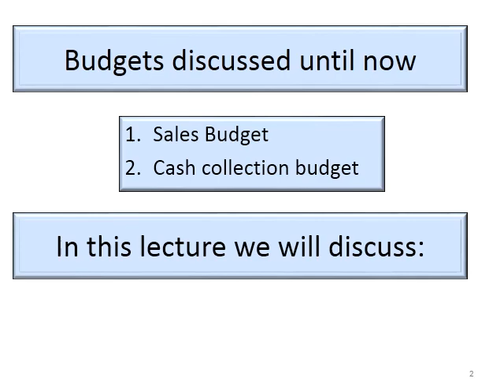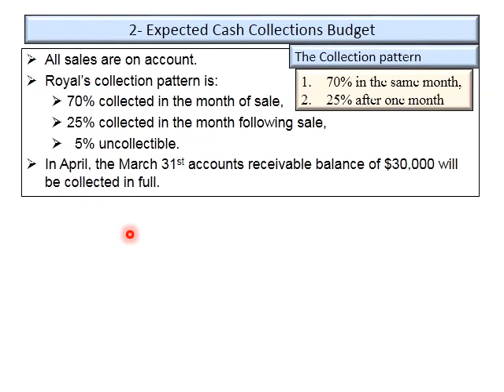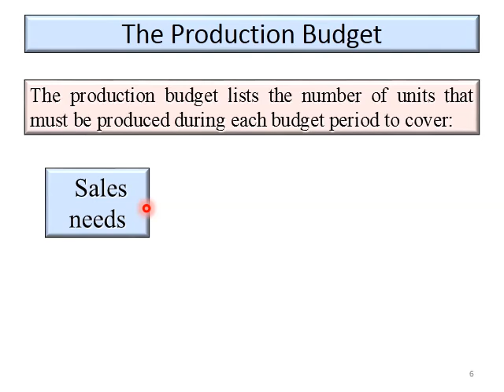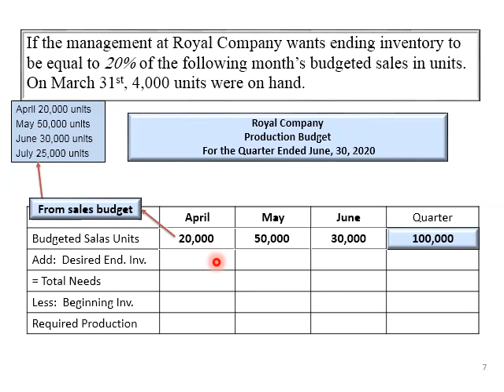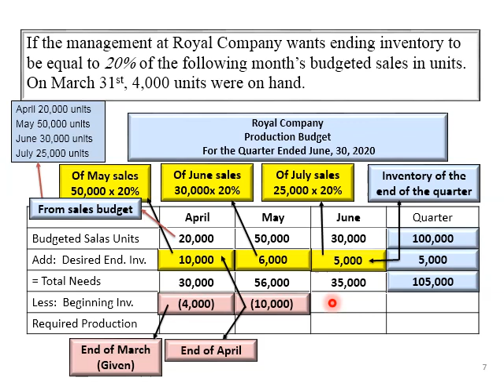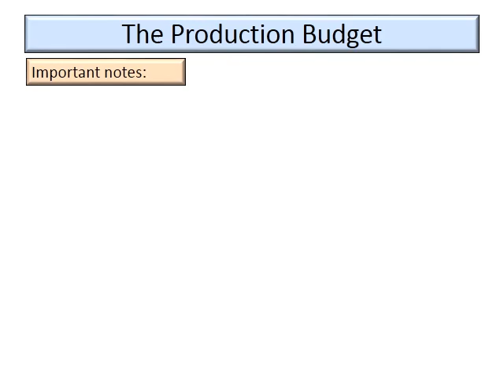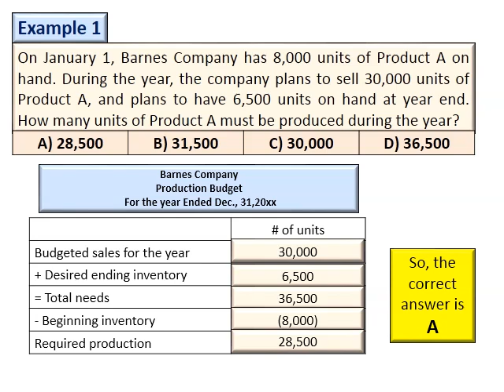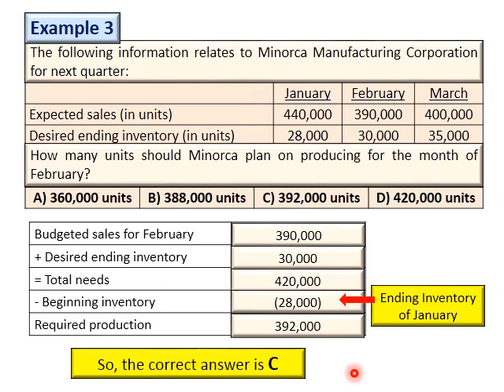Managerial Accounting Lecture:08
Profit Planning
Production Budget